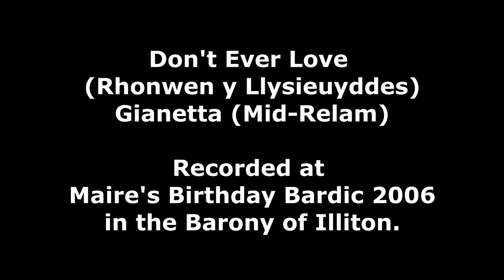Don't Ever Love (Rhonwen y Llysieuyddes) - Gianetta (AUDIO)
Don't Ever Love (Rhonwen y Llysieuyddes) - Gianetta
Recorded at Maire's Birthday Bardic 2006 at Duck Hall in the Barony of Illiton.